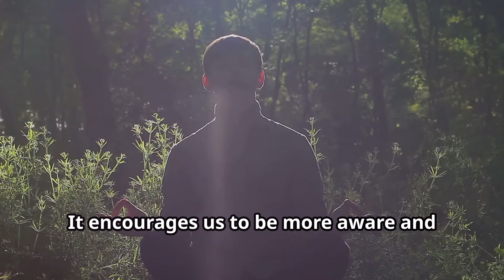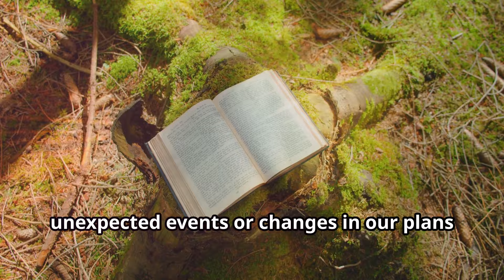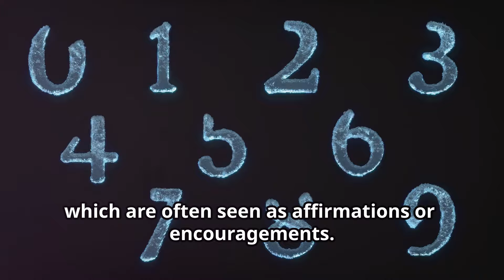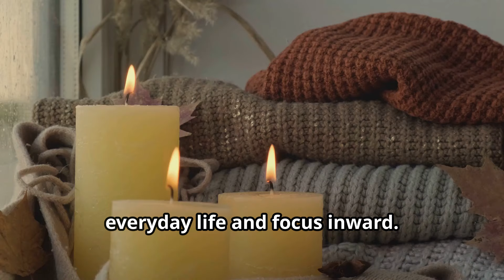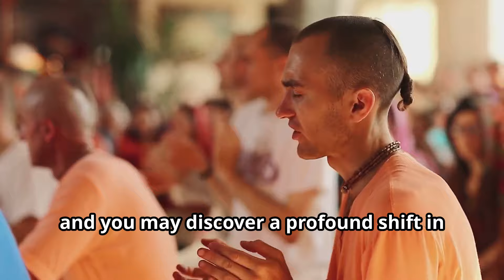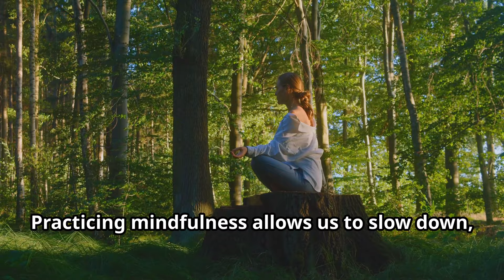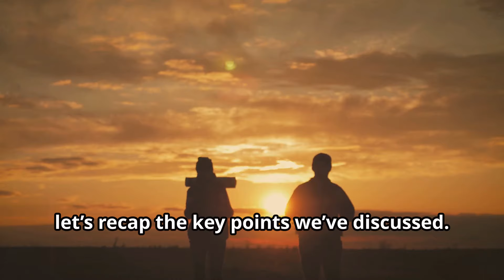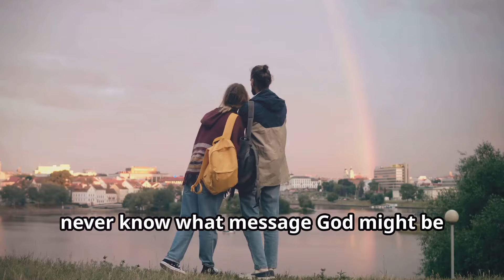How God Speaks to Us in Unexpected Ways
Have you ever felt like God was silent, only to realize He was speaking to you in unexpected ways? In this video, we'll explore the surprising ways God communicates with us, even when we're not expecting it. From whispers in our hearts to unexpected encounters, we'll dive into the ways God speaks to us in unexpected ways. Join us as we uncover the hidden ways God is guiding us, even when we're not paying attention.